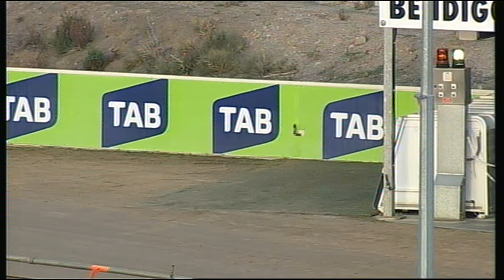BEN FRI 15 APR 16 R8